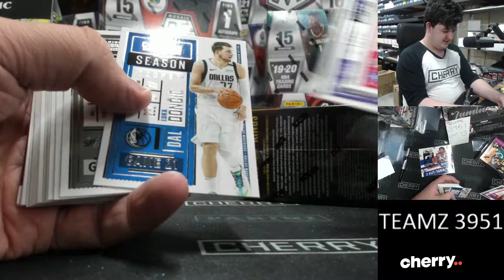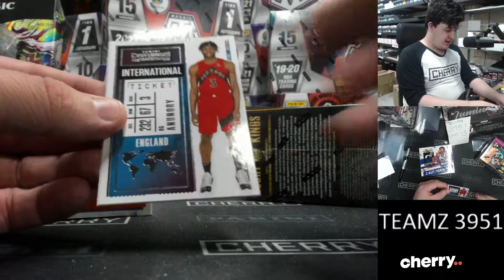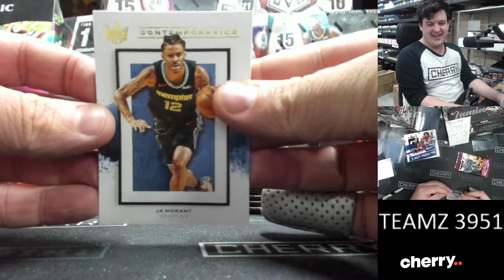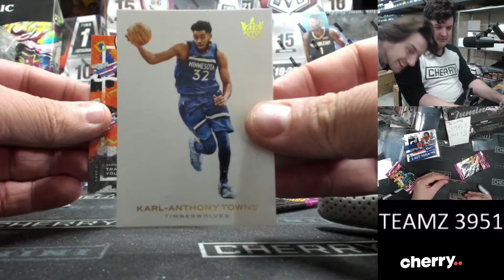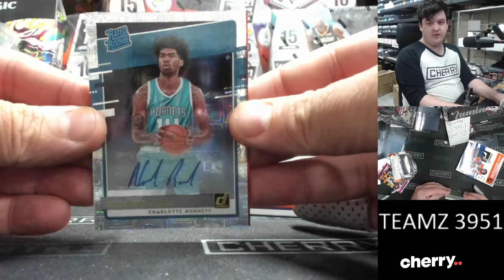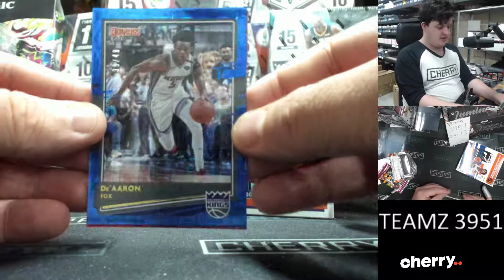Teamz - Multi-Year Multi-Box Team Based Break #3951 - Jul 13 (5pm)